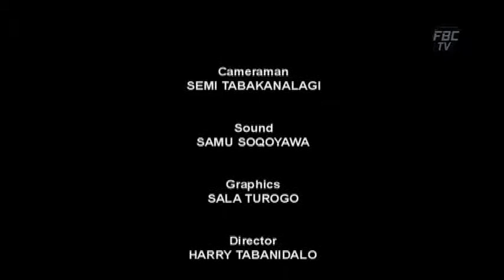Na Vakekeli Ep 137